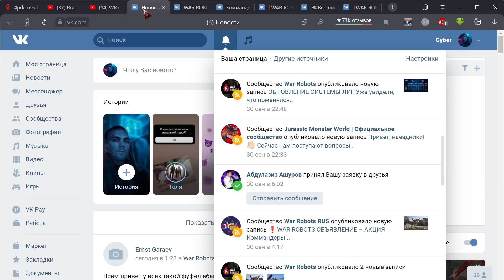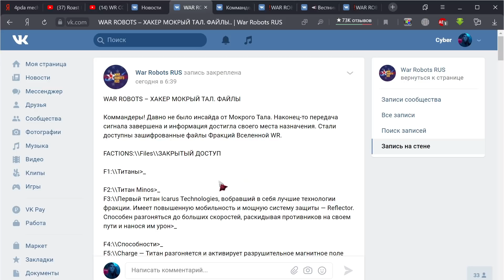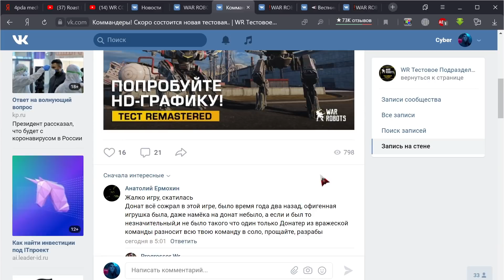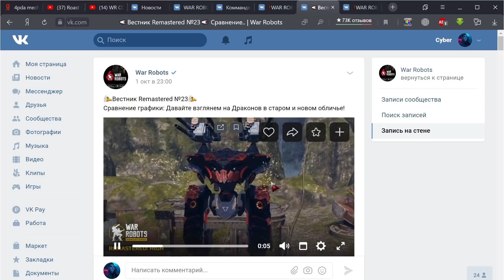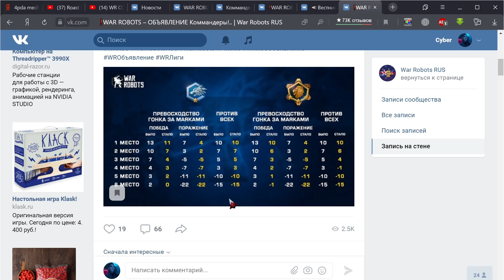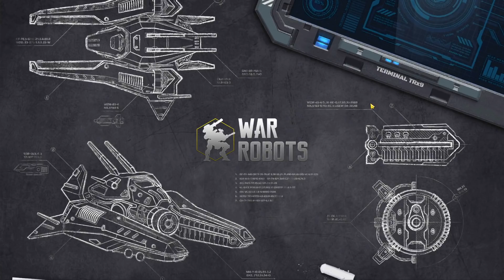Опущенный Киберсоник ::: War Robots